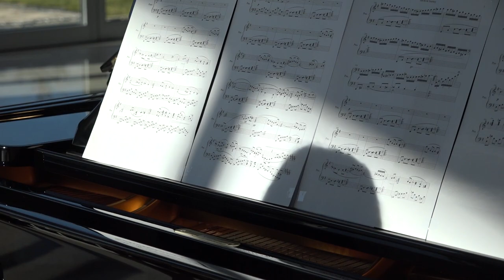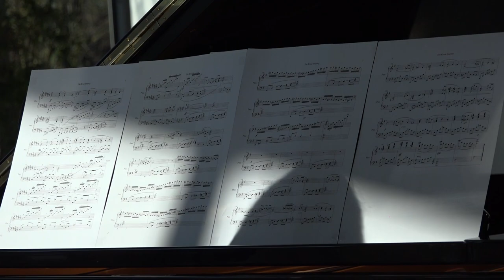Dreamy Mind - Nicolò Piccione - The River Journey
Anna Sutyagina plays a new composition by Italian composer  Nicolò Piccione "The River Journey"

Embarking on a boat for a calm river journey in a fabulous landscape. The flow of emotions in a new piano composition “The River Journey” by Nicolo Piccione turns on our “head cinema”: hearing the rippling water, seeing the passing of a dreamlike landscape ….